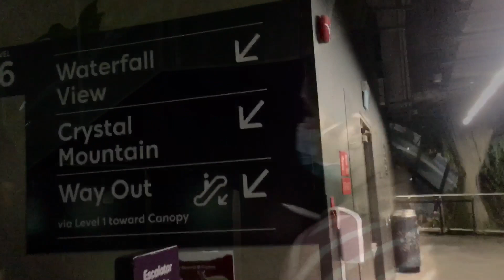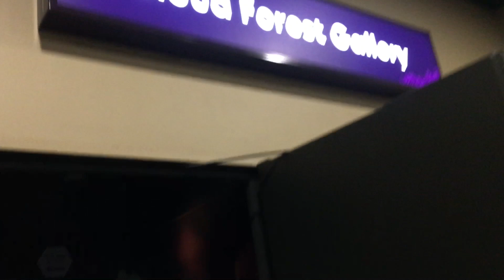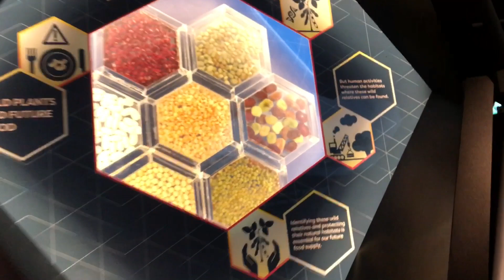To the LOST WORLD/ Gabi sa Cloud Forest/a walk experience to a tree and mountain top